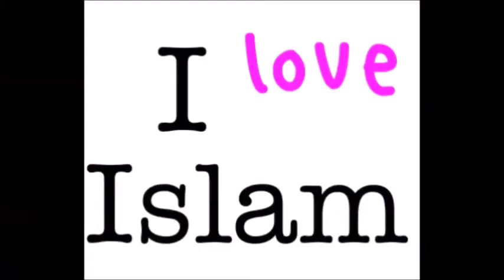Британски адвокат, потурице. Briti advokaat, teisendab islam